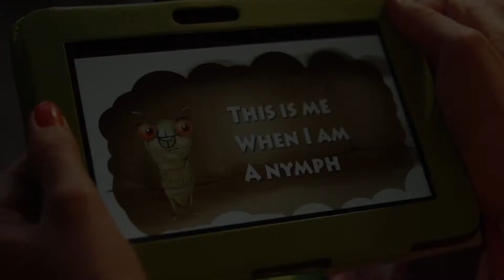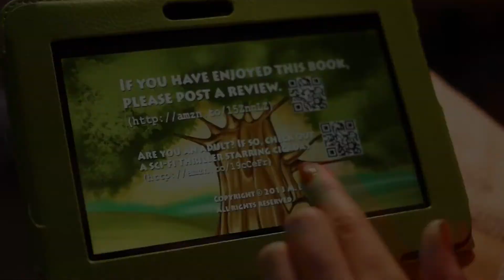How to Pronounce Cicada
The fascinating life cycle of cicadas illustrated beautifully along the plot of a dramatized story: the long journey of a cicada nymph trapped underground for seventeen years; the friendly and hostile subterranean creatures he encounters; and last but not least, his triumphant debut in the above-ground world of the sun, the moon and open air to fly in.

This book portrays the natural drama that transpires in a periodical cicada's mysterious life cycle. People say that a picture is worth a thousand words. Well, this book has about 20 pictures, and that's worth 20,000 words!

You will love it. Your kids will love it!